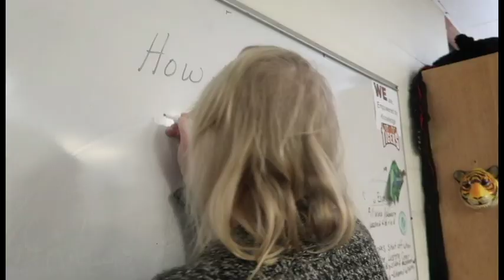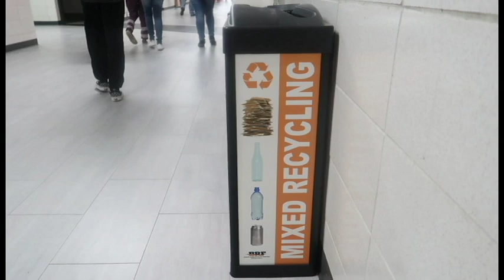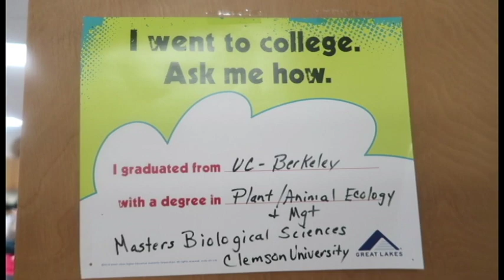Pigs put the green into lunch